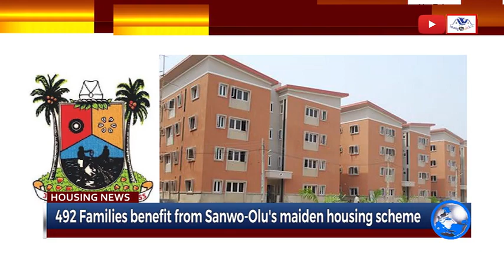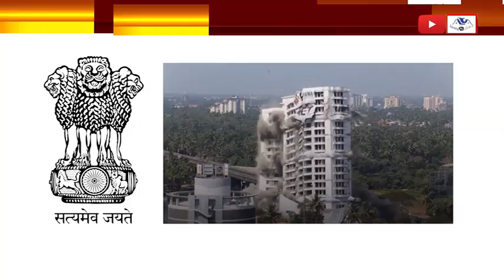Housing Development News - Fesadeb Communications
This Youtube Channel showcases the creative work of Yusuf Ibrahim aka
datdudeyusuf